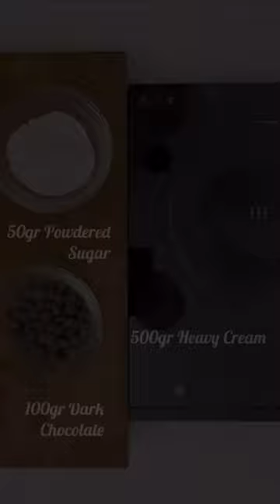CREAMS 1: Custard (Pastry Cream), Whipped Cream (Chantilly), Diplomat, Chiboust, Mousseline.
These recipes are just guides.
You can divide or multiply the amounts according to your needs.

Materials:
Thermometer
Mixer
Pastry bags
Tips

🧁RECIPE - PASTRY CREAM (Vanilla) (Can be frozen)
500gr Milk
135gr Sugar
80gr Yolks
50gr Cornstarch
30gr Soft butter
Vanilla beans or essence

DIRECTIONS
Bring to a boil the milk with half of the sugar and the vanilla.
Mix very well, the yolks with the other half of the sugar and the cornstarch.
If you used vanilla beans, remove the pod from the milk.
Slowly add the hot milk to the yolk mixture.
Strain this mixture and bring to a boil again.
Continuing to stir and let it boil for about 30 seconds.
Stir constantly to create a smooth, lump-free cream.
It must be boiled to pasteurize and to remove the flavor of the starch.
Once ready, remove from heat.
Stir for an additional 30 sec.
Add the soft butter and mix very well.
Wrap the cream in plastic wrap.
Refrigerate until the next day.
When using, smooth the cream by hand or in the mixer until you get a smooth, and creamy texture.

🧁RECIPE - PASTRY CREAM (Chocolate) (Can be frozen)
500gr Milk
135gr Sugar
80gr Yolks
55gr cornstarch
30gr Butter cream
130gr Dark Chocolate (55% or more)

DIRECTIONS
Once you have the pastry cream ready and you have incorporated the butter, add the dark chocolate in three parts (either chopped or in dragees)
Mix well and, as we did with the vanilla custard, refrigerate overnight.

IMPORTANT:
You can add other flavors to the cream.
To do this, you just have to infuse the milk with the desired flavor (mint leaves, lemon or orange peel, cinnamon sticks, etc.)

🧁RECIPE - CHANTILLY CREAM - WHIPPED CREAM (Vanilla)
500gr Milk Cream
50gr Powdered sugar

DIRECTIONS:
Add the heavy cream, sugar and vanilla seeds or essence in the bowl.
Beat on medium speed until getting a firm and shiny cream.
If the cream gets separated, stop the mixer and add a little heavy cream. Beat on low speed until it’s incorporated and the cream is smooth again.

🧁RECIPE - WHIPPED CREAM (Mascarpone)
500gr Heavy Cream
200gr Mascarpone
50gr Powdered sugar

DIRECTIONS:
Beat the mascarpone with the sugar and vanilla.
Once it is creamy, add the heavy cream little by little.
Beat on medium speed until firm.

🧁RECIPE - WHIPPED CREAM (Chocolate)
500gr Heavy Cream
100gr Dark Chocolate (55% or more)
50gr Powdered sugar

DIRECTIONS:
The night before, bring to a boil all the ingredients.
Pour into a container and place a piece of plastic wrap on the surface to prevent skin from forming.
Refrigerate.
The next day, beat this mixture on medium speed until it is firm.

🧁RECIPE - DIPLOMAT CREAM
-Custard-
250gr Milk
65gr Sugar
40gr Yolks
25gr cornstarch
2 Gelatin Sheets
-Whipped cream-
200gr Milk Cream

DIRECTIONS:
Hydrate the gelatin sheets in cold water with some ice cubes.
Prepare the pastry cream according to the instructions of the Vanilla Pastry Cream Recipe (See Vanilla Pastry Cream Recipe)
Once the custard is ready add the hydrated gelatin sheets.
Mix well.
Refrigerate overnight.
The next day, whip the heavy cream (see Chantilly Cream)
Smooth the pastry cream.
Fold the whipped cream in custard in three parts.
You will get a very light cream.

🧁RECIPE - CHIBOUST CREAM
-Custard cream-
300gr Milk
30gr Sugar
3 yolks
30gr cornstarch
3 Gelatin Sheets
-Light Italian meringue-
200gr Water
100gr Sugar
3 Clear
10gr Sugar

DIRECTIONS
Mix well.
Refrigerate overnight.
The next day, smooth the pastry cream.
Make an Italian meringue. (See meringue tutorial)
Beat the egg whites with 10g of sugar.
Meanwhile, bring to a boil the water with the 100g of sugar until reach 116C.
Add this syrup little by little in to the whites without stopping beating.
Beat until the meringue is shiny and the bowl is at room temperature,
Fold in the the pastry cream in three parts.
Mix carefully until you get a light cream.

🧁RECIPE - MOUSSELINE CREAM (Vanilla) (Can be frozen)
500gr Milk
135gr Sugar
80gr Yolks
50gr Cornstarch
220gr Soft Butter

DIRECTIONS
Once the cream is ready add 110gr of butter.
Mix well.
Refrigerate overnight.
The next day allow the pastry cream and110gr of butter to come to room temperature.
Beat the pastry cream until gets very creamy.
Add the soft butter in three parts.
Beat at medium speed until you get a shiny and light cream.

@SweetSalgado Facebook - Instagram - Pinterest - Twitter - TikTok